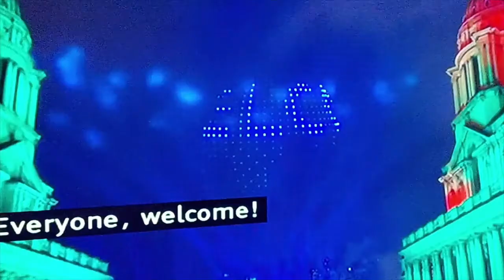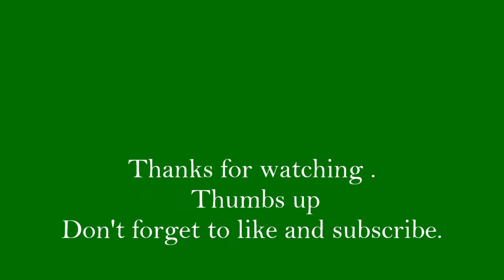VLOG 46- CELEBRATING NEW YEAR. WELCOME 2022#Pinayportuguesesimplelifeinuk#ofwvlog#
OUR SIMPLE CELEBRATION FOR WELCOMING 2022.